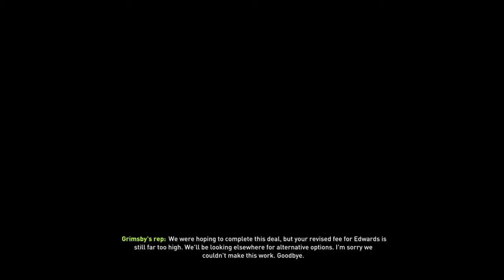Fifa 18-West Bromwich Albion career mode #2 - A new goalie???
Today is my 2nd video of the West Bromwich Albion career mode.Hope you enjoyed.Today we singed a goal keeper from Greece Stefanos Kapino.